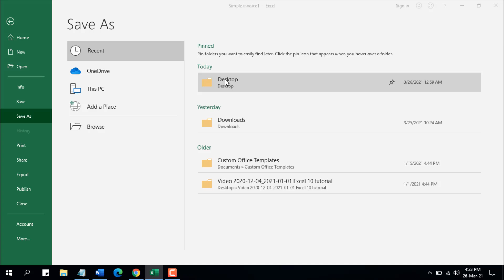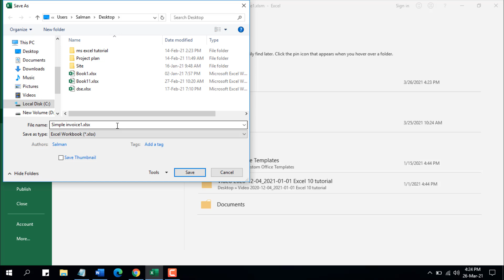How to Change Invoice Number Automatically in Excel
There are tons of people like us who creates invoices on excel. We love the way we work and we are happy with it. Yet there are lot of scope for improvements. For example, the automation of invoice number. Changing invoice number manually is troublesome. In this tutorial I’ll create a system that will automatically increase the invoice number by 1. I’ve done something similar in a previous video.
In this tutorial I’ll talk about a different approach. In this system when you double click on the cell where you have your invoice number it will add 1 to the existing number. If it is empty then it will change to 1. If it is 1 then it will change to 2.
I’ll be using VBA for this tutorial and you can easily change the code. All you need to change the cell number from the vba code to match your worksheet. Done. Now follow the detail step by step procedure to change invoice number automatically in excel.
Step 1: Right-click on the worksheet tab where you have the Invoice template.
Step 2: Click on view code.
Step 4: Close the VBE (Visual Basic Editor)
Now in the demonstration I have invoice number in G6 and when I double click on that cell it will change automatically. If you change the code according to your invoice template it will change your number too. Simple yet productive.